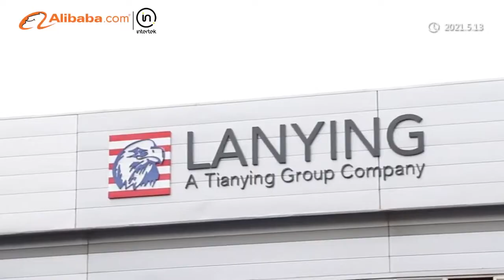Prefabricated steel structurer manufacturer- Shenyang Lanying Colored Steel Co , Ltd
Shenyang Lanying Colored Steel Co , Ltd-，specilized in manufacturing prefabricated steel structure workshop, warehouse, commercial building, office block, school, gas station, recreation center, auto dealer store..